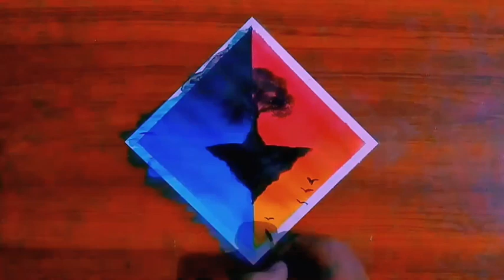New Year 2023 Drawing || Simple Drawing Scenery || Oil Pastel Drawing